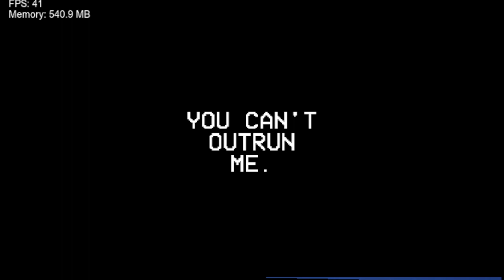FNF Vs. Ghosty Halloween/Unreleased Build - Gameplay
exagor my beloved...
also if my gameplay skill sucks towards the end it's because it was moving my window lol

The game was initially created for the Ludum Dare 47 game jam on October 5, 2020.[7] An expanded demo was released on November 1, 2020, with updates being released in the following months. A full version backed on Kickstarter titled Friday Night Funkin': The Full Ass Game is in development.